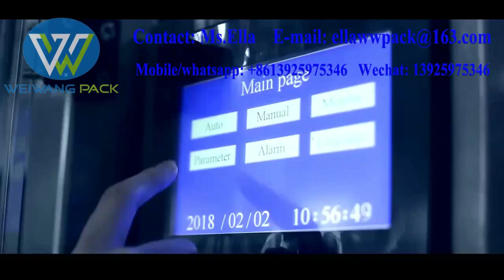Vegetable leaf packing machine WW-420-2E, WEIWANG PACK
Foshan WEIWANG packaging machinery co.,ltd

We are specialized in researching, designing, manufacturing and marketing packaging machines which are widely used in different fields such as foods, chemicals, pharmacies, beverage, light industry and etc.

We are sincerely looking for exclusive agents in different countries.